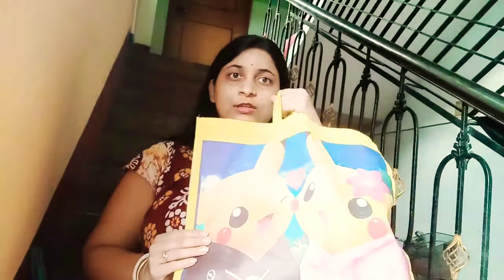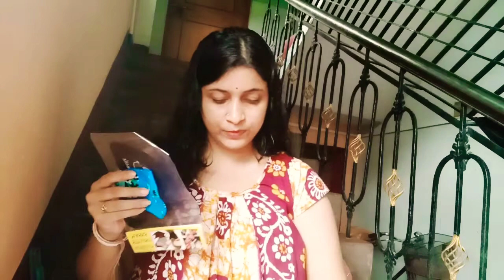challenge কে জিতলো? আমি না দিদি!!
Sancha's Family Vlog